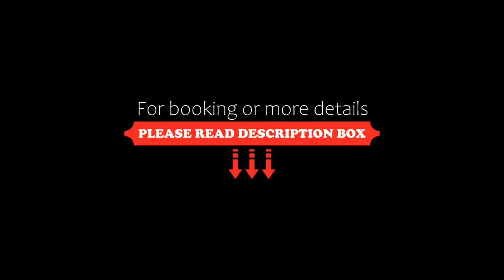Hotel Quinta Paraiso, Cocoyoc, Mexico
About Property:
You're eligible for a Genius discount at Hotel Quinta Paraiso! To save at this property, all you have to do is sign in or register.
Hotel Quinta Paraiso offers a free Wi-Fi zone, attractive gardens and a large outdoor pool with a slide. Free parking is available on site, and Mexico City is an hour’s drive away.
Each bright, functional room at Hotel Quinta Paraíso has traditional décor. Rooms include a TV, a ceiling fan and mosquito nets, and all rooms have a p...
Property Type: Hotel
Address: Constitucion 26, 62736 Cocoyoc, Mexico
Searching For
1. Hotel Quinta Paraiso - Cocoyoc - Mexico
2. Hotel Quinta Paraiso - Cocoyoc - Mexico Address
3. Hotel Quinta Paraiso - Cocoyoc - Mexico Rooms
4. Hotel Quinta Paraiso - Cocoyoc - Mexico Amenities
5. Hotel Quinta Paraiso - Cocoyoc - Mexico Offers and Deals
Audio Credit:
Track Title: Reasons To Hope
Artist: Reed Mathis